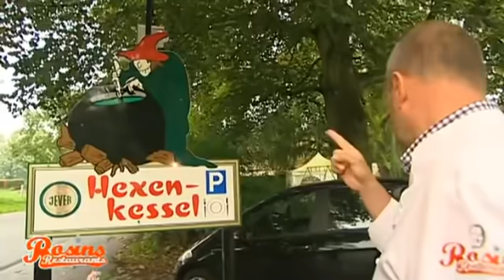😡 Rosin rastet aus! Inhaber und Restaurant sind ungepflegt. Teil 3/4 | Rosins Restaurants Kabel Eins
Im Hexenkessel muss alles ausgerümpelt werden. Zu sehr sind die Dekoelemente mit Staub bedeckt. Zudem gibt es mal wieder Nachhilfe in den Basics des Kochens.